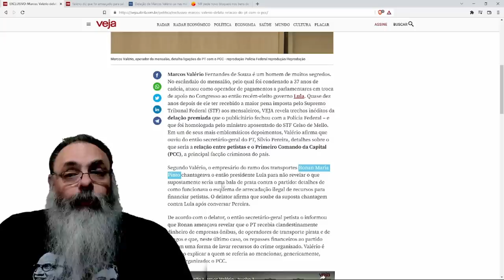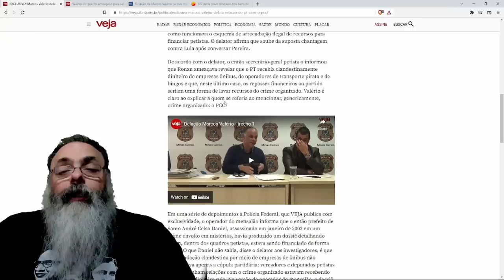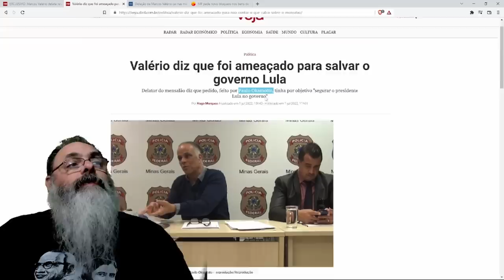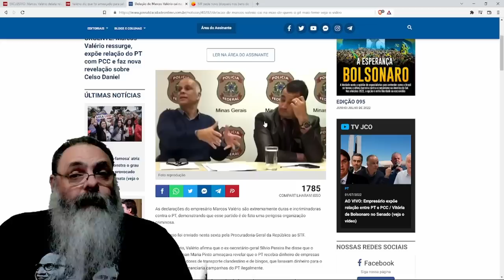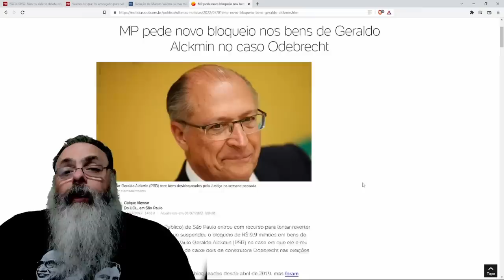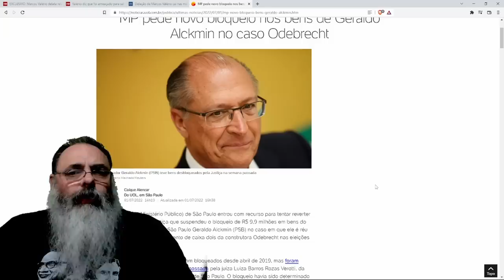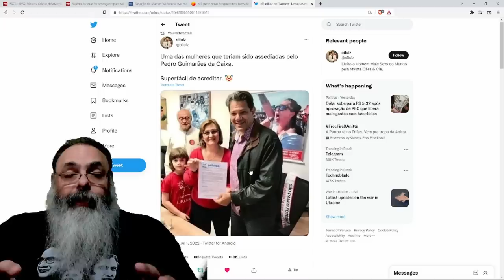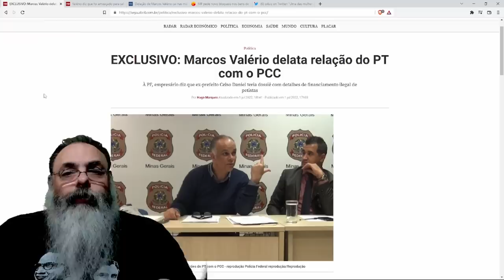MARCOS VALÉRIO bate com a língua nos dentes e ENTREGA a SINISTRA ligação do PT com o PCC